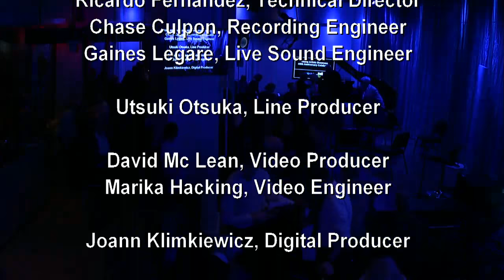WQXR Presents Young Artists Showcase 40th Anniversary Celebration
join us in The Greene Space at WQXR as we celebrate and honor the 40th anniversary of the Young Artists Showcase, or watch a live webcast here.

The evening will be hosted by Bob Sherman and will include a world premiere commissioned for the occasion by Pulitzer Prize-winning composer William Bolcom, in a special performance by Bolcom and his wife, mezzo-soprano Joan Morris. The Gaudete Brass Quintet will also be on hand to perform another world premiere, John Corigliano’s Gazebo Dances (in a special transcription for brass by Cliff Colnot); as well as a fanfare by Eric Ewazen, originally commissioned for the YAS's 30th anniversary.

For the past 40 years, the Young Artists Showcase has sought out and celebrated the talents of emerging young artists, regularly presenting winners of international competitions and laureates of New York’s prestigious music schools. In the earliest stages of their careers, violinists Nadja Salerno-Sonnenberg, Joshua Bell, and Chee-Yun; cellist Matt Haimovitz; and pianist Orli Shaham are just a few of the musicians who have been heard on the weekly program.